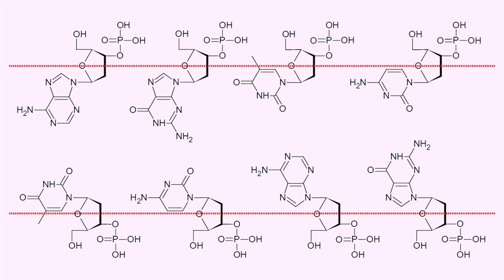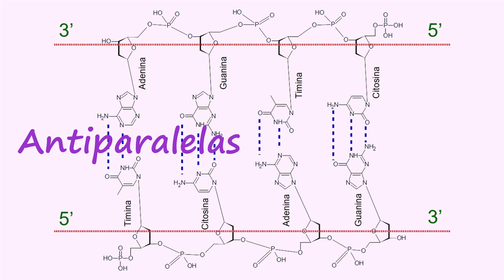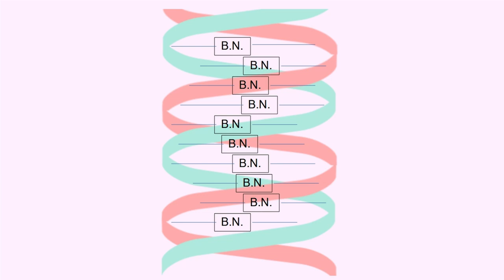ADN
Se explica la estructura propuesta por Watson y Crick para la molécula del ADN.